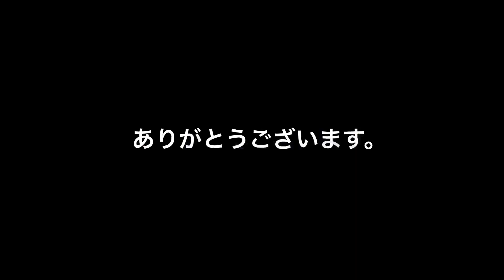日本のアップルストアはインドネシアのアップル認定リセラーに負けた！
皆さんはアップルストアで買い物したことがありますか。どうでしたか。

私はありますが、ダメでしたね。ガッカリしました。まだインドネシアのアップル認定リセラーで買った時の方が全然良かったんです。

この動画でその経験について、話をさせて頂きたいと思います。皆さんからのコメントや経験も聞かせてください。

アディティヤ